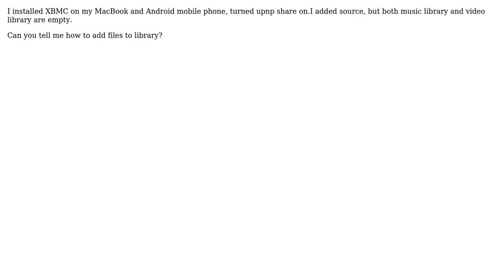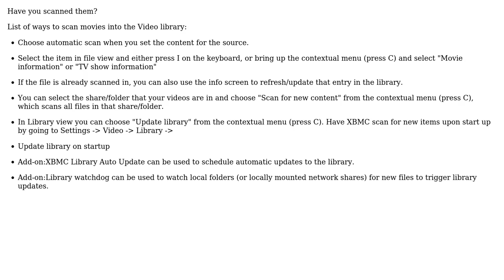Why my XBMC library is empty?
With thanks & praise to God, and with thanks to the many people who have made this project possible! You are responsible for your own actions.